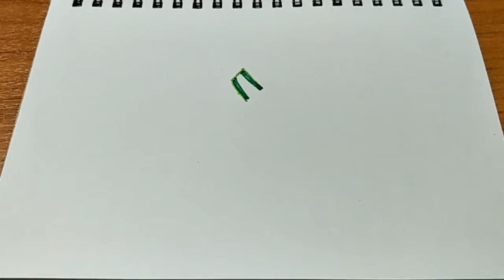Art&Art EP56 : หัวเผือก